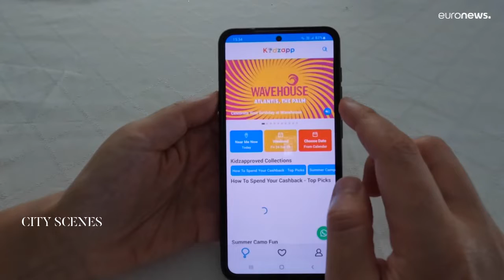Okulların tatil olduğu Dubai'de aileler için eğlenceli yaz aktiviteleri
Yaz ayı boyunca sıcaklıkların yükseldiği Dubai'de aileler eğlenceli iç mekan aktiviteleri arayışında. Yenilikçi aileler çocuklarını yaz boyunca eğlendirmek ve serin tutmak için yaratıcı yollar düşünüyor.